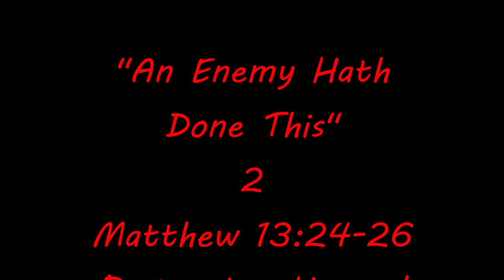MMBC An Enemy Hath Done This 2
Pastor Howard continues with this series of Biblical lessons